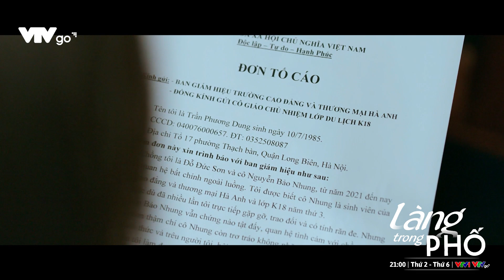Bé ba tưởng cắt đứt mối quan hệ với tình nhân là xong và cái kết | Làng trong phố tập 22